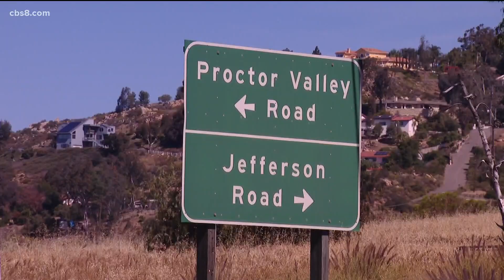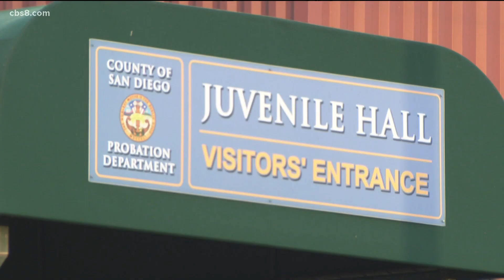The ongoing search for Maya Millete heads to Jamul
Volunteers on Friday even searched for the missing Chula Vista mother by horseback.